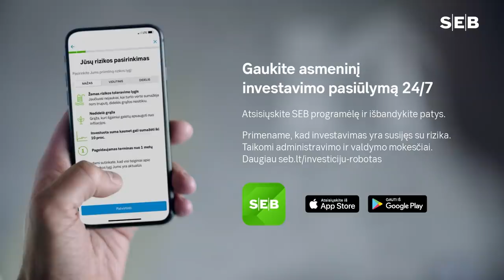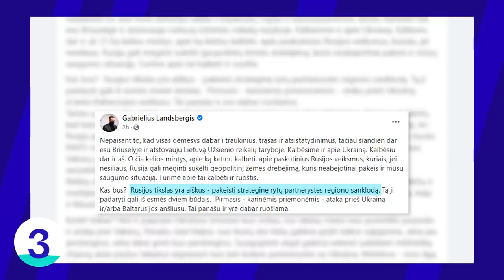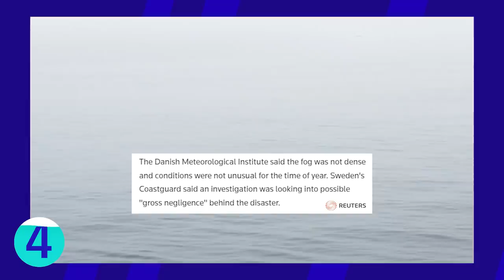Tiek žinių: Ministrų atsistatydinimai | Skuodis žinojo? | Landsbergio perspėjimai | Susidūrę laivai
🤝 Projekto idėją palaiko SEB bankas. Žingsniu priekyje: gaukite investavimo pasiūlymą per 15 min. padedami investicijų roboto SEB mobiliojoje programėlėje

Pirmadienį (gruodžio 13 d.) „Tiek žinių“ vedėjas Dominykas pasakoja apie premjerei raštiškai pateiktus ministrų G. Landsbergio ir M. Skuodžio atsistatydinimo pareiškimus, nesibaigiantį Vyriausybės sopulį dėl „Belaruskalij“, G. Landsbergio perspėjimus dėl Rusijos ruošimosi karui ir Baltijos jūroje susidūrusius laivus.

00:00 Tiek žinių
00:33 Atsistatydinimo pareiškimai paduoti
03:23 Baltarusiškas trąšas stabdys įstatymas
06:36 Landsbergio perspėjimai
09:07 Baltijos jūroje susidūrė laivai
10:40 BLIC naujienos

💸 Pristatome naują kanalą, žmonėms, kuriems rūpi pinigai - „Laisvės TV. Pinigai“